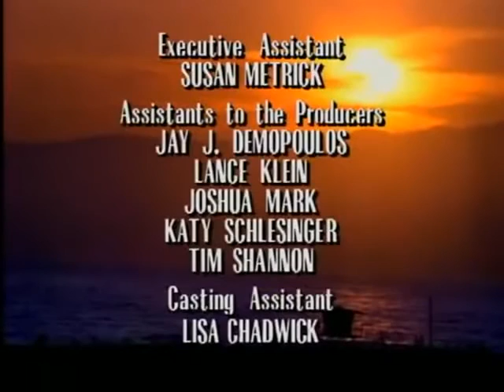California Dreams - Handle It With Care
California Dreams - "Handle It With Care" at Sharkey's with Samantha (Jennie Kwan) on vocals.

Lyrics:

They say that there's a first time for everything
Looks like my time has come
Like thunder and lightning in my heart
I realize that you're the one

And I'm weak for you
If it's wrong

Hey baby
(Hey baby)
I never felt like this before
(No, never)
This is love, and that's for sure
Hey baby
(Hey baby)
I never gave away my heart before
(No, never)
I swear
(I swear)
Handle it with care

(Ooohh...)

Darling, you're the one
Who did this to me (Ooohh...)
Don't forget, our lips met
And we've made history

(Jake's Guitar Solo)

Hey baby
(Hey baby)
(No, never)
Hey baby
(Hey baby)
(No, never)
I swear
(I swear)